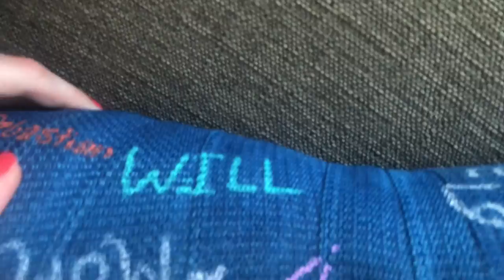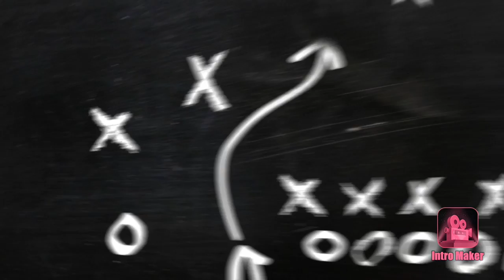Photo Shoots and Tiktok With a Broken Leg/Rhoadsoflife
Emily is proving she can still move around and again do some of the things she has been struggling with.

Go follow her on Instagram